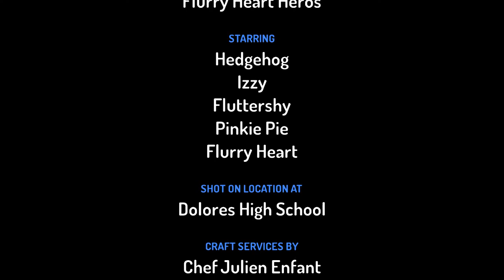Pinkie Pie's Evil Twin